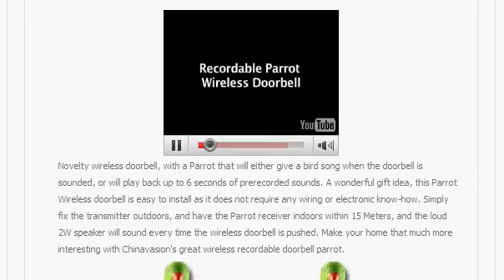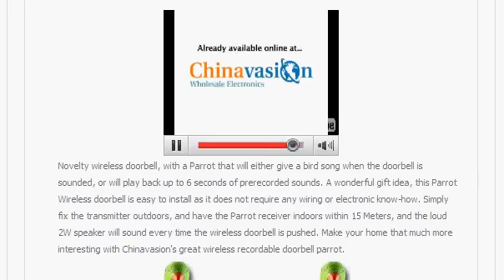$ 9-US, Recordable Parrot Wireless Doorbell, 1st Shopping Channel.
Novelty wireless doorbell, with a Parrot that will either give a bird song when the doorbell is sounded, or will play back up to 6 seconds of prerecorded sounds. A wonderful gift idea, this Parrot Wireless doorbell is easy to install as it does not require any wiring or electronic know-how. Simply fix the transmitter outdoors, and have the Parrot receiver indoors within 15 Meters, and the loud 2W speaker will sound every time the wireless doorbell is pushed. Make your home that much more interesting with Chinavasion's great wireless recordable doorbell parrot.
Recordable Parrot Wireless Doorbell Recordable Parrot Wireless Doorbell Recordable Parrot Wireless Doorbell

China Manufacturer Specification

    * Product Description: Parrot Wireless Doorbell
    * Doorbell Transmission: Wireless
    * Range: 15~20 Meters
    * Bird Call Chime
    * 6 Seconds Recorded Chime
    * Sound Output: 2W
    * Power Source: Transmitter - 1xAAA Battery, Receiver - 3xAA Batteries
    * Dimensions: Transmitter- 75mm x 43mm x 22mm (L x W x D) Receiver- 260mm x 195mm x 95mm (L x W x D)
    * Manufacturer Ref: RDCP5RCQSLC4

Product Notes

    * Strong anti-interference wireless transmission

Package Contents

    * Transmitter (Doorbell Button)
    * Receiver (Parrot)